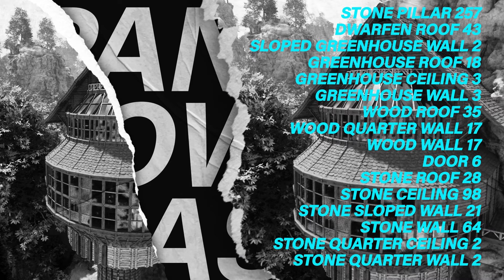The Center Panorama Tower Base/PvE Base Design/PvE Base Build/ASA Base Build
Juhu, nach dem Kurzurlaub zurück ins Baugeschehen... den Tower hab ich mit dem Move Tool gemacht, geht aber auch mit der anderen Technik dann halt von unten nach oben. Tuto dazu findet Ihr auch auf dem Kanal. Ich hoffe das mit der Mats. Liste ist Ok so. Habe mal den Innenausbau mit getracked. Keine Ahnung ob das so fein ist. Bleibt auf jeden Fall kreativ und schaut auch gerne mal im Stream vorbei... würde mich übelst freuen. Greetz euer Den/Chasun ❤️🦤❤️